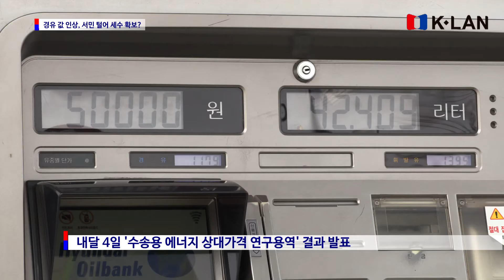정부의 경유 값 인상, 환경 명분으로 서민 털어 세수확보 노리나?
경유 값 인상 따른 물가상승 우려, 생계형 트럭 등은 ‘어쩌라고’